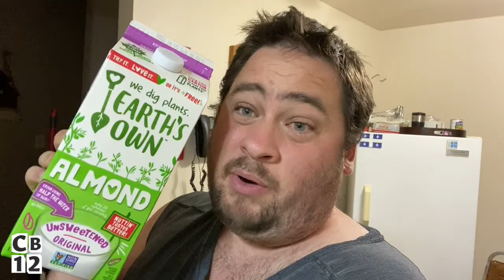🥛 [VLOG] Taste Testing Earth Own Unsweetened Almond Milk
Yesterday I was surprised by this small business owner, that currently selling products from Sunset Gourmet. I would highly recommend you checking her website & Instagram page: